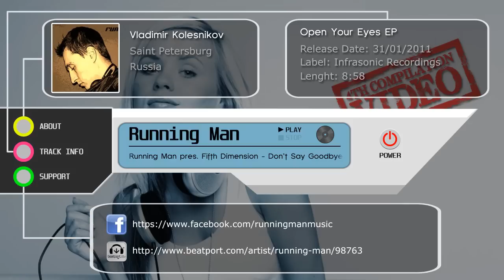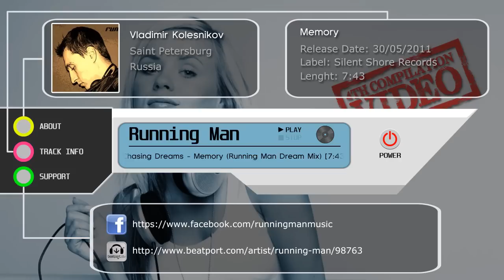The Best Of Uplifting Trance [Compilation Video #4][chosen by TrancEuphoria]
Hi trancers!
The 4th compilation video with most sublime uplifting trance tracks is done.
I hope that you will enjoy this heavenly trip ^^

Important Note!!!

THIS VIDEO IS MADE TO PROMOTE THE PRODUCERS AND ALL RIGHTS ARE RESERVED TO THE ARTISTS AND THEIR LABELS!

Show your support and follow the producers on FB:
LINKS ARE ON THE VIDEO!